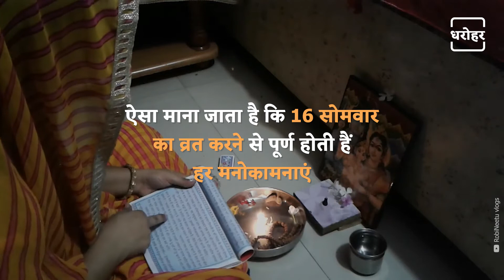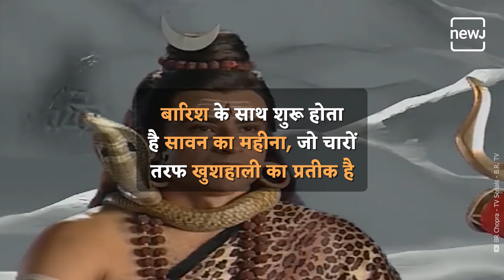भगवान शिव को समर्पित सावन का महीना | The Holy Month Dedicated To Lord Shiva Begins | NEWJ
सावन का महीना भक्तिभाव और सत्संग के लिए माना गया है श्रेष्ठ । ऐसा माना जाता है कि देवी पार्वती ने भगवान शिव को जीवन साथी बनाने के लिए सावन में किया था कठोर तप जानिए सावन के महीने से जुड़े तथ्य

The Hindu holy month of Shravan begins. The month-long celebration will begin as devotees would head to temples to offer their prayers. Amid the chantings of shlokas and mantras, devotees will seek Almighty's blessings for a better life, good health and last but not the least, moksha